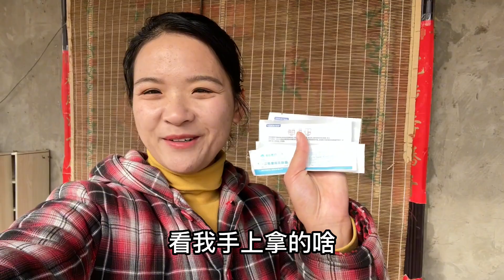海燕一家由阳转阴了，赶紧洗晒开窗通风，家里大小物件都要消【许海燕vlog】